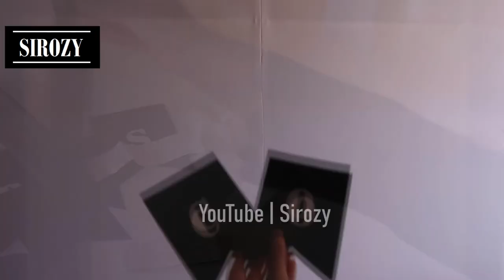Graduation Decoration Ideas 2022 | Graduation Party Decorations | Birthday Decoration Ideas At Home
VERY SIMPLE! Very easy to make at home within a few minutes. This homemade graduation decoration idea is not only very simple but also very beautiful. Awesome if you are in a hurry of a last minute graduation decoration idea! And the best part of it is, is that it is very cheap and budget friendly to make. This congratulations decoration idea is also superb to use as a backdrop for a birthday decoration idea as a black, gold & silver theme party decoration or if you want to celebrate a small party to congratulate someone for anything.

For this graduation backdrop you will need crepe paper in black & silver color. With these we will make straight strips which we will attach as party streamers. Besides this we will also need black & white paper with which we will make a paper congrats banner with the text congrats on it. And we will also need 2 gold metallic balloons to paste on the wall on each the right & left side of this party decor.

You can make the letters with or without a letter stencil. To make it more beautiful I have used a letter stencil.

You can find a detailed list of the products I have used on my blog!

More awesome & simple party decoration ideas coming soon!

This video is completely made & owned by Sirozy.

Original idea by Sirozy.